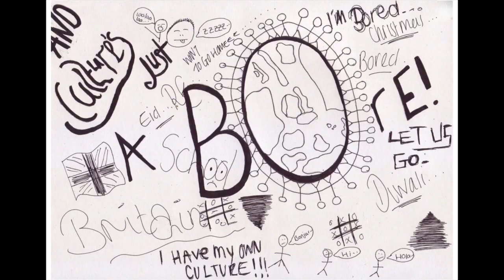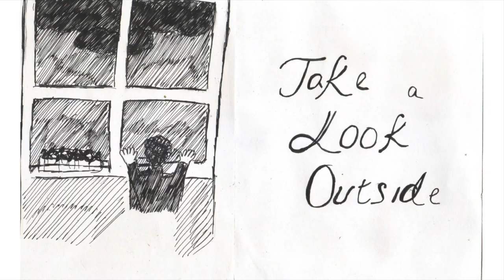Lively Arts by the Damned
Innovation Day 2013 at Dixons City Academy in Bradford, West Yorkshire, UK.
I had a class of 13, 14, and 15 year olds for the day.  I showed them my own version of I don't wanna grow up, by the Ramones first. They each got a line from the song (they didn't have a clue what the song was).  By the afternoon they had worked together to create their own illustrated Damned song, and they loved it. Who says it's impossible getting a bit of Punk into the classroom?!